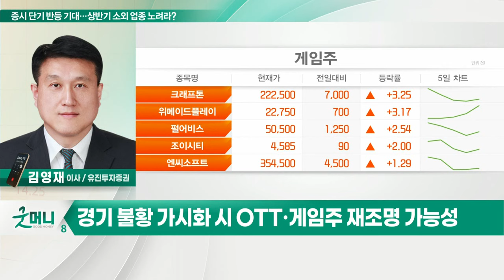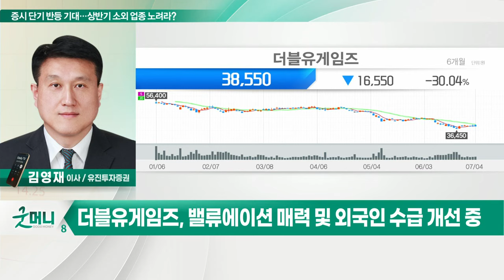스튜디오드래곤, 더블유게임즈... 증시 단기 반등 기대… 상반기 소외 업종 노려라?_정성일의 투자 인사이트 (20220705)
- 전일 코스피·코스닥 모두 52주 최저점 기록
- 금리 인상 및 고물가에 따른 경기둔화 우려
- 증시 단기 반등 이후 경기침체 국면 부각 가능성
- 상반기 소외 업종 주목… 리오프닝 피해주 옥석가리기
- 경기 불황 가시화 시 OTT·게임주 재조명 가능성

- 넷플릭스 및 리오프닝 업황 부진
- 분기별 이익 수준·영업이익률 상승세
- 올해 역대 최대 규모 드라마 제작 예정
- OTT향 오리지널 및 텐트폴 제작
- 기관 매수세… 저점에서 V자 반등 시도

- 글로벌 소셜카지노 시장점유율 5위
- 실적 변동성 낮고 영업이익률 높아
- 하반기 신규 사업 진출에 따른 매출 증가
- 밸류에이션 매력 및 외국인 수급 개선 중